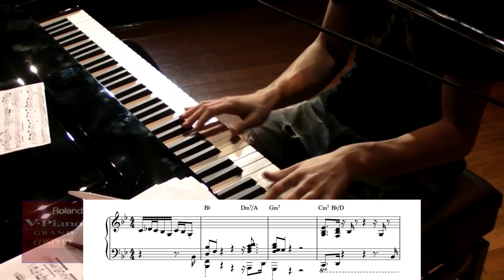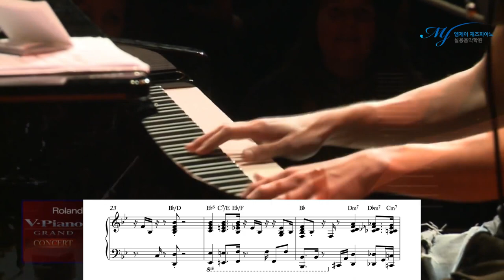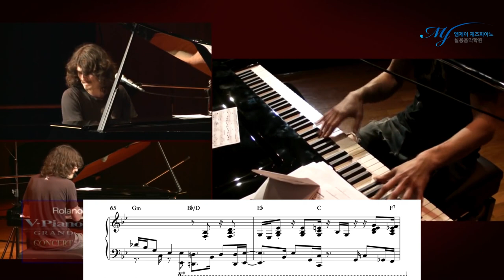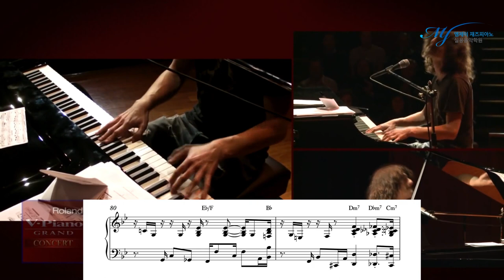[ 10/20주년 기념 Full Score 공유 / 재즈피아노 악보 ] Rai Thistlethwayte Great Performance Live (Transcription)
2018년도가 이미 지났지만

2018년도는

개인레슨 20주년,
재즈피아노 전문학원 및 재즈피아노 블로그 10주년이
되는 해였습니다

또한, 제자들과 선생님들의 성원에
유튜브와 페이스북도
본격적으로 시작하게 된 해이기도 했습니다
(시작해보니 이미 많이 늦긴 했더라구요 ㅎ
이미 유튜브를 잘 하고 있는 제자들도 많이 보이구요)

2018년도에도 재즈피아노 커리큘럼 업그레이드를 단행했지만
앞으로도 연구하고 보완하여 더욱 더 체계적인 레슨을 받을수있게
힘써보겠습니다

한국 실용음악계의 발전을 위..

각설하고,

10/20주년 기념으로
전체 악보를 공유합니다

악보받으실 이메일 댓글은 아래 링크로 문의주세요

4층 : MJ 재즈피아노 센터 (MJ Jazz Piano Academy)
3층 : MJ 실용음악학원 (MJ Music)